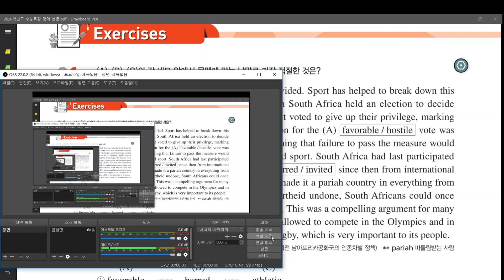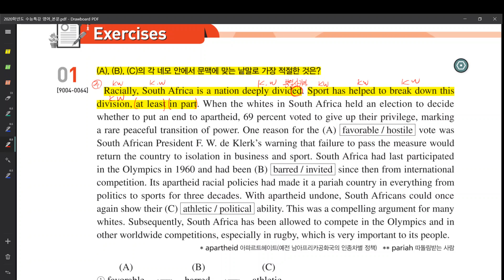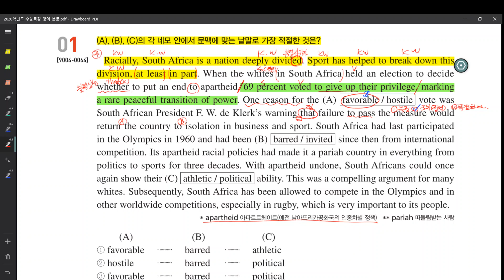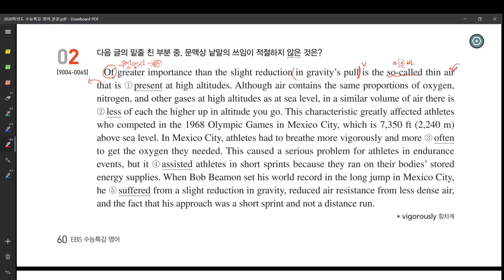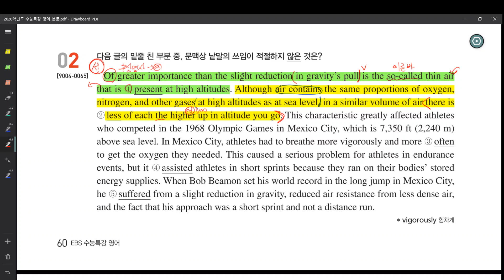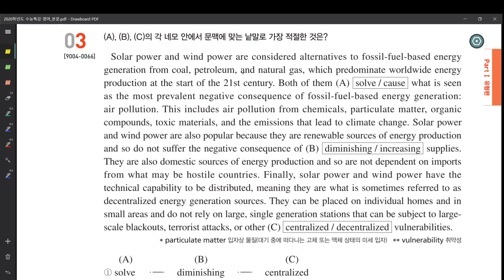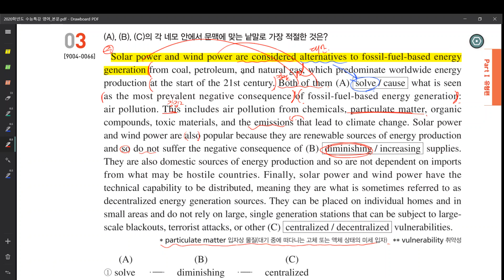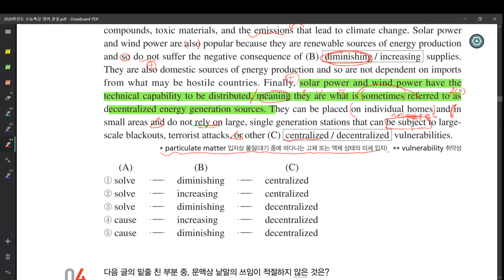2020 수능특강 영어 9강 - part 1